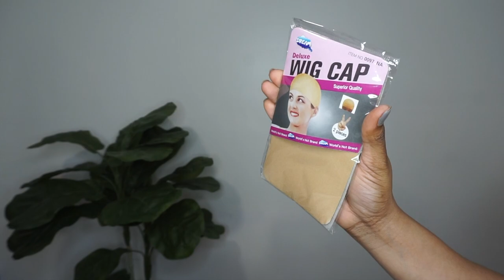NO GLUE ! NO SPRAY ! 🤯GLUELESS BOB INSTALL | FT.RECOOLHAIR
Hair info:Glueless Straight Bob Wig 10inches